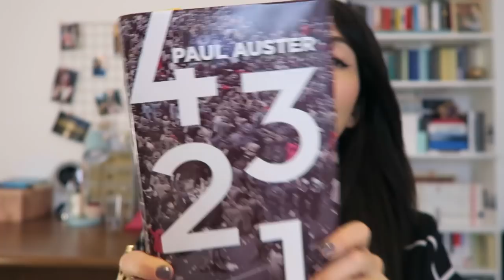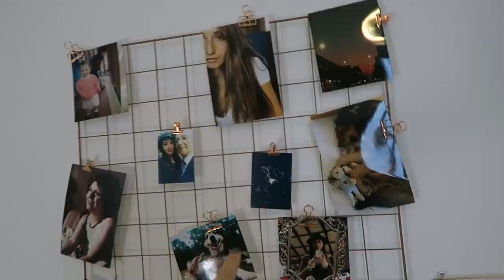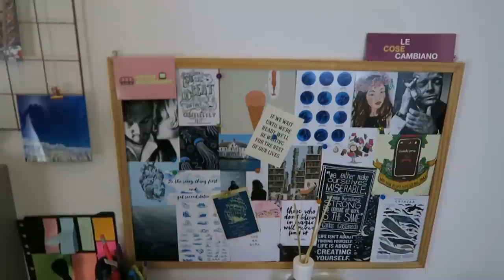Preferiti di Ottobre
L'Oreal Mascara

Funko Pop Hermione